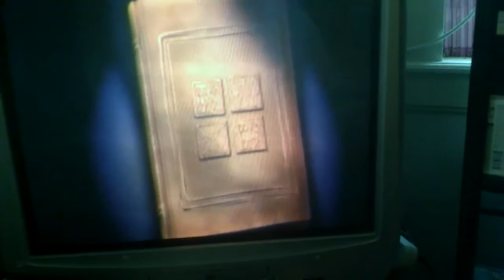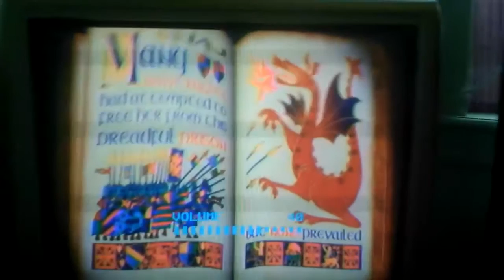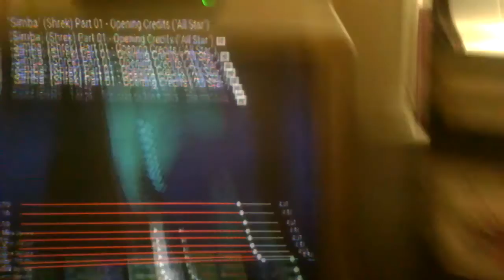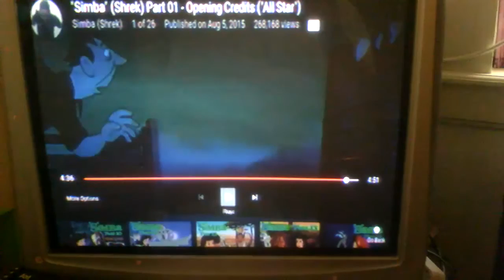Sly Copper (Shrek) part 1 Opening Credits ("All Star")